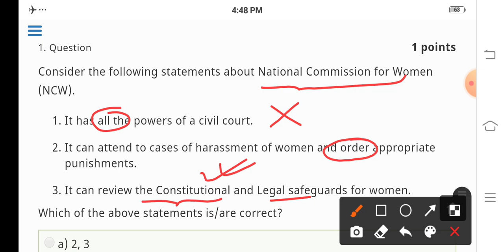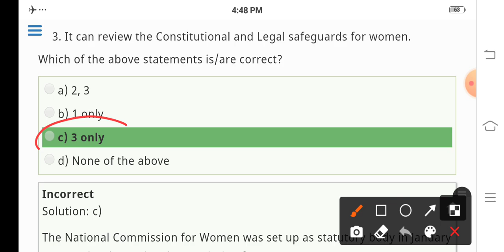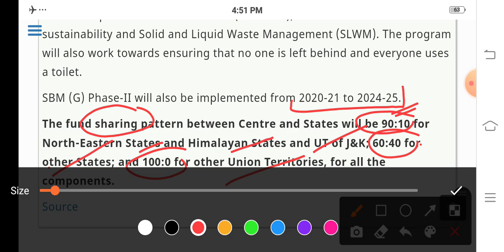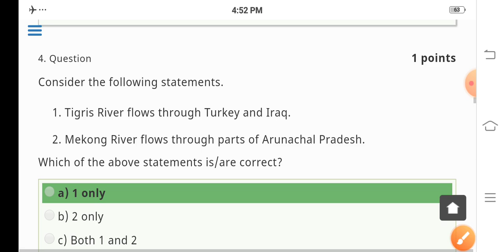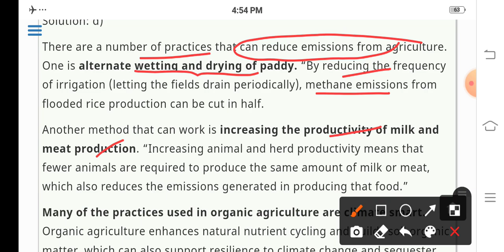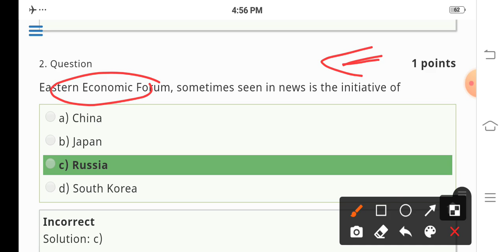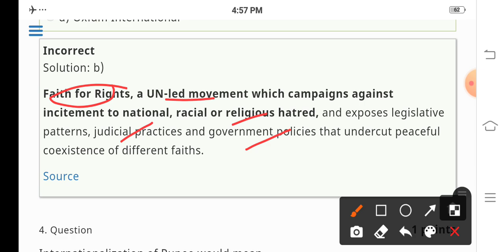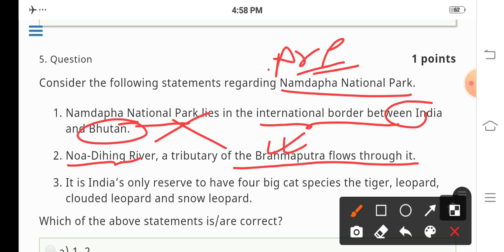INSIGHTS IAS DAILY CURRENT AFFAIRS QUIZ || 10&12 APRIL 2021 || UPSC CSE | STATE PCS | PCS